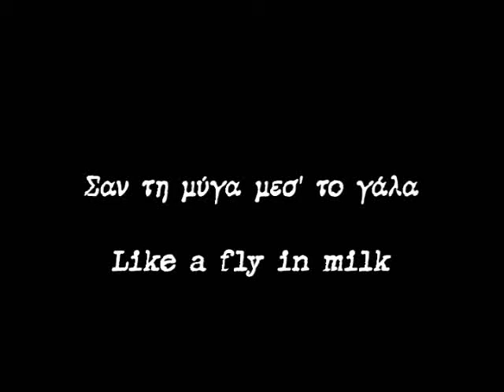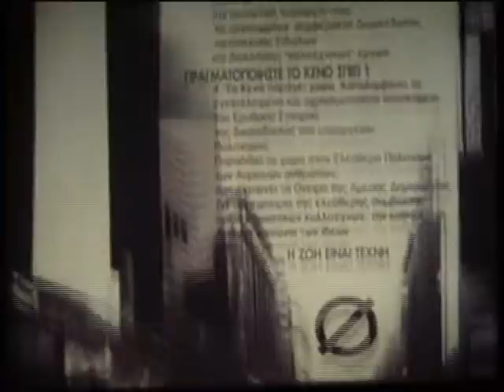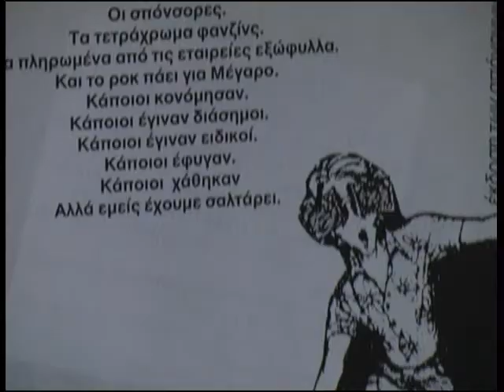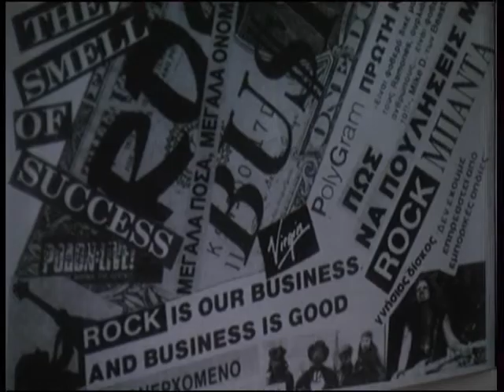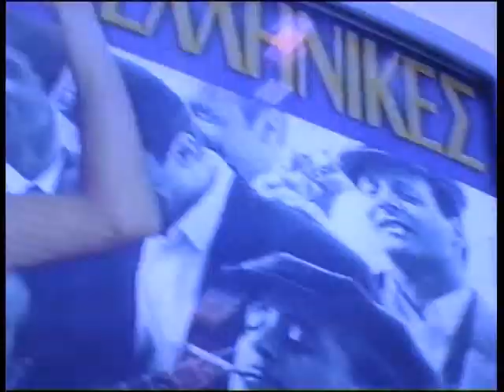"Like a fly in milk" documentary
This is a short preview of the feature length documentary about Greek rock bands. It is a work in progress.(this video was filmed in 16mm film during 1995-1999 in Athens, Greece)

UPDATE:
Ε.Δ.Ω. proudly announces the hosting of "Give & Take Vol.2" the first Festival for Alternative Funding of Movies & Cinema, that will take place on Saturday the 12th and Sunday the 13th of October, 2013.
The idea that wins the audience of the Festival will earn funding and support.
My documentary film "Like a fly in milk" is competing and I am expecting lots of support. Every single contribution is valuable! Thanks!